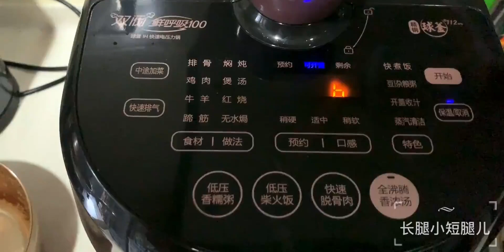今天在家吃 | 简单到不能再简单的「番茄炖牛腩」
厨艺,美食,贴秋膘大作战,料理,日常,制作教程,料理制作,VLOG,番茄炖牛腩